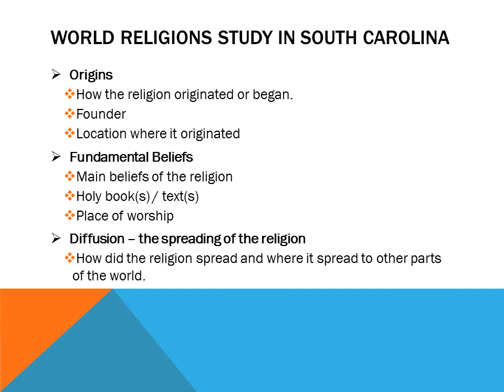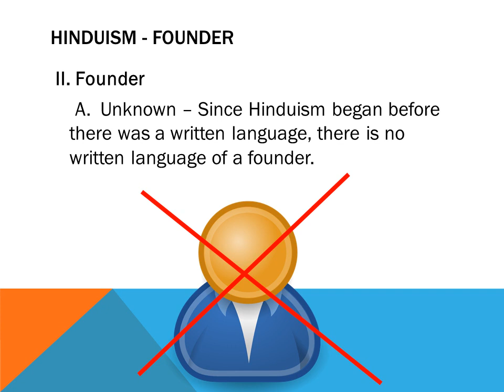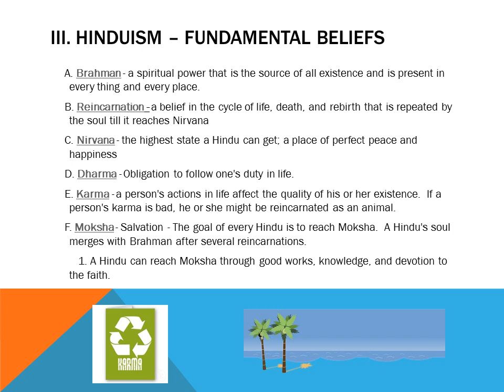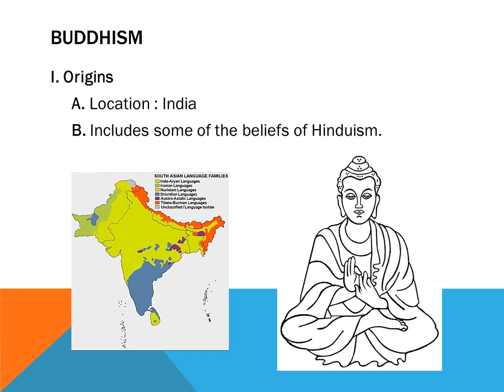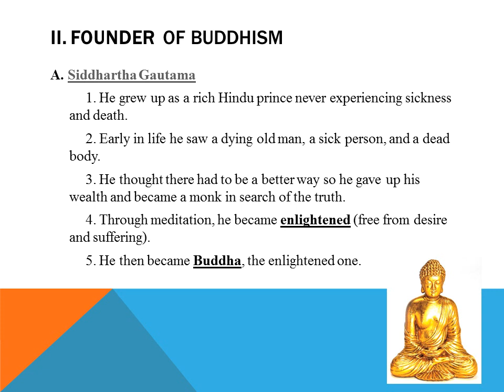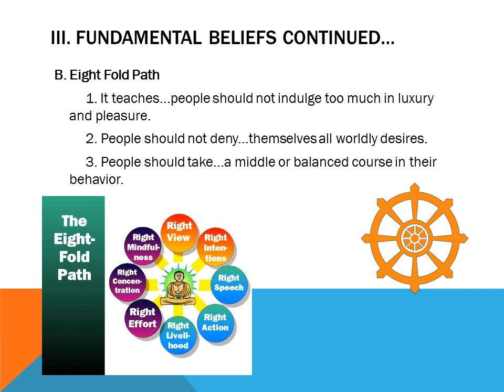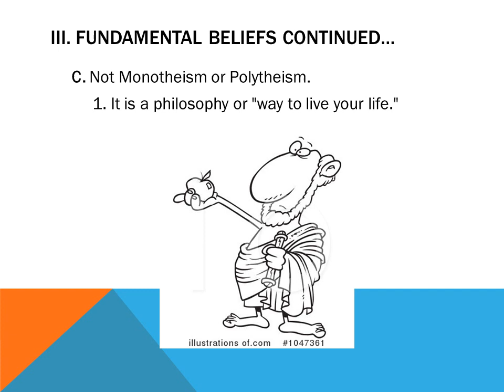6 1 4 Origins of Hinduism & Buddhism Teacher Lecture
Hinduism and Buddhism